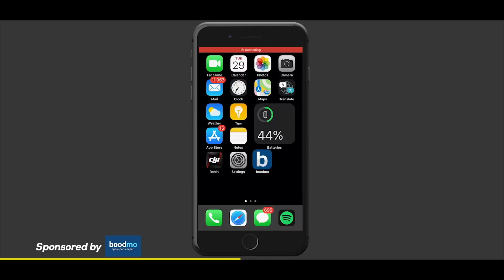New Car met with an accident, we painted the panel | Ceramic & Underbody Coating | Prices mentioned